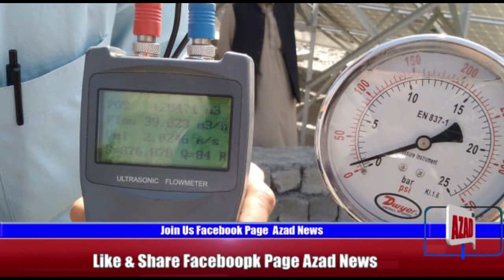چترال کے علاقے سنگور میں پہلی بار شمسی توانائی سے چلنے والی اب نوٹس کی مکمل شمسی توانائی سے چلنے وال